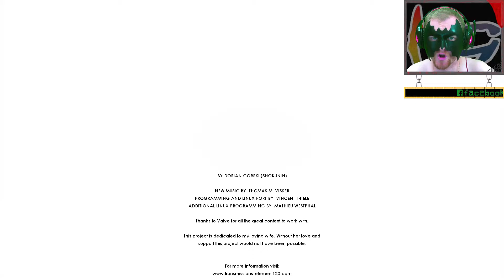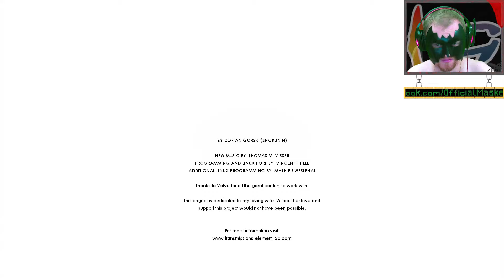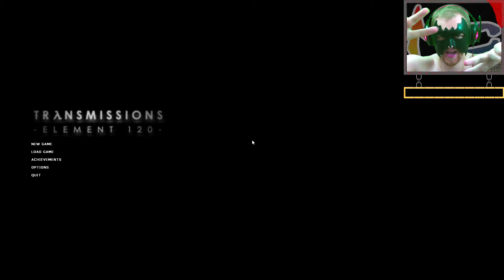Transmissions: Element 120 - Is It Really That Time Again? [Part 2]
Ain't got a clue as to what to do.  But the gravity gun had had a powerful tweak and is truly kick-ass now.  Just be careful of the fallout.